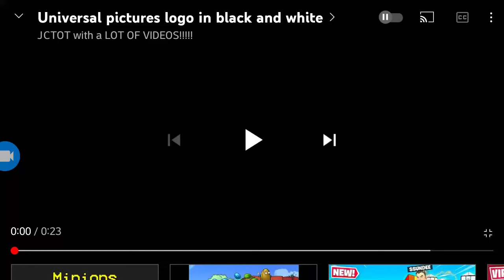Universal Pictures/MGM/Columbia Pictures/Fox Searchlight Pictures/20th Century Fox (2006)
Taken From "Casino Royale" (2006)

2006 Universal Studios/Metro Goldwyn Mayer Pictures Corporation/Columbia Pictures Industries/Fox Searchlight Pictures/20th Century Fox
2006 Metro Goldwyn Mayer Pictures Inc Twentieth Century Fox Film Corporation
2006 Metro Goldwyn Mayer Home Entertainment 20th Century Fox Home Entertainment